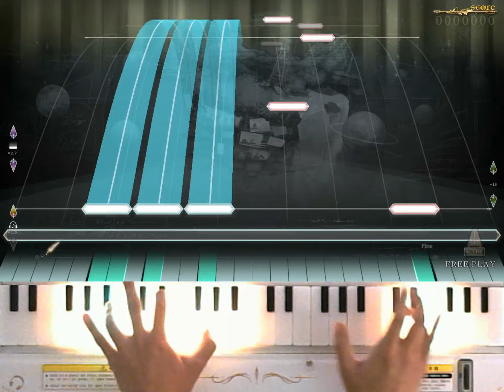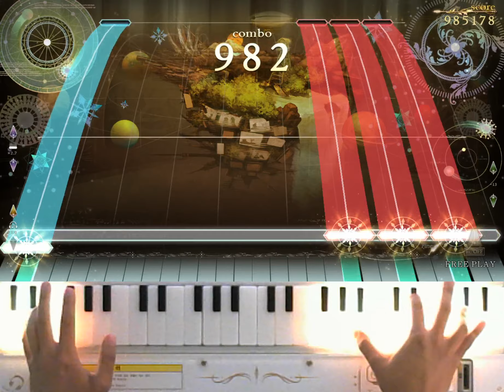[ノスタルジア Op.2] 幻想系世界修復少女 Expert Pianist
幻想系世界修復少女 / Last Note. feat.GUMI
Expert LV.10
Player : EXP?
Score : 1000000
Location : CYGameworld
まさかの初見！一気に決めなかったらめっちゃ苦戦する高BPM階段譜面だったので嬉しい！
초견! 한방에 안해버리면 엄청 고전하는 고BPM 계단보면이여서 특히 기쁘네요!